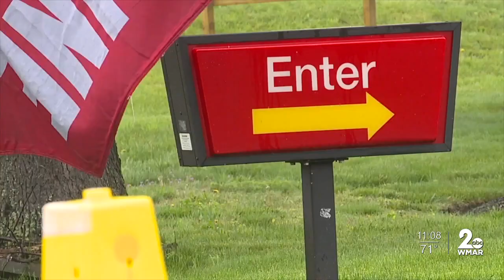23-year-old shot and killed at McDonald's drive-thru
23-year-old shot and killed at McDonald's drive-thru